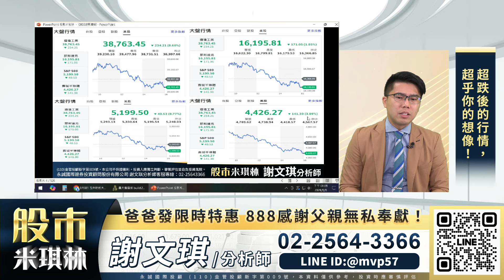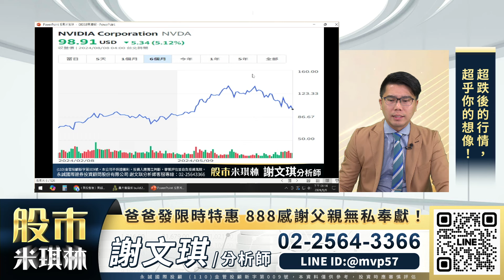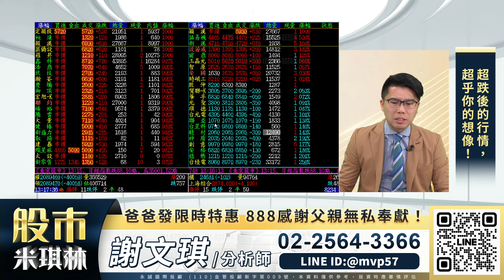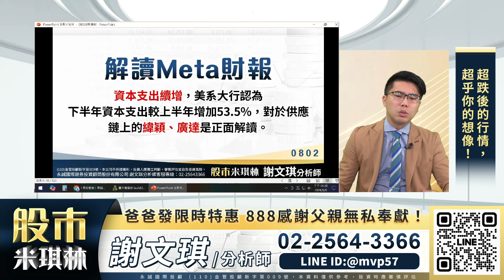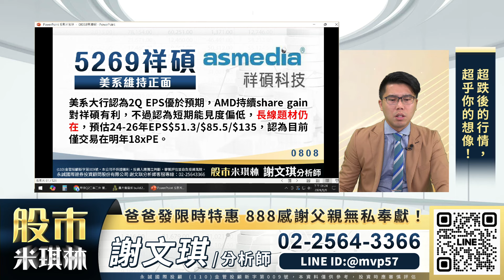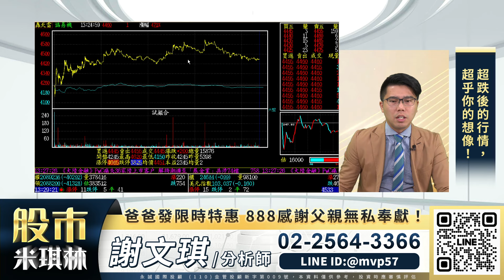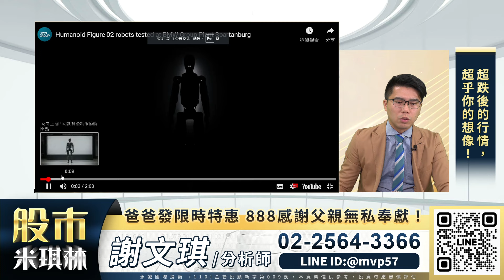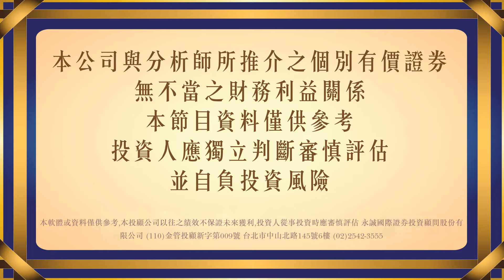止跌了嗎！？量縮整理是好事！｜股市米琪林 謝文琪 分析師｜20240808